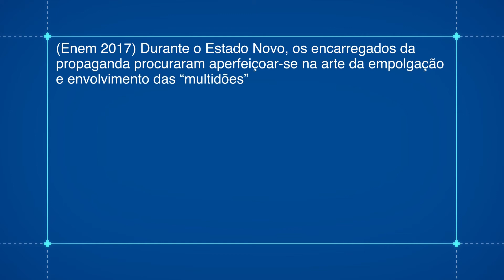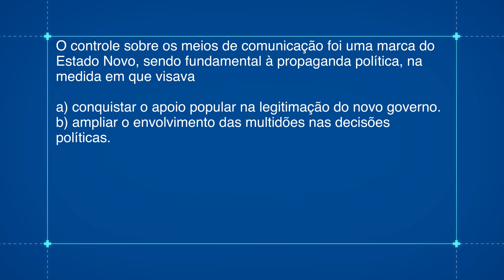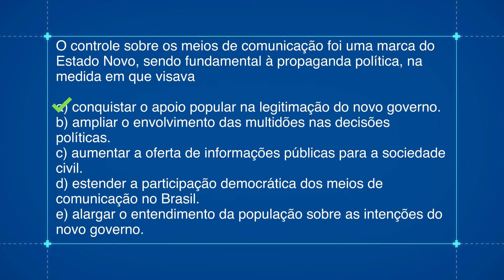Era Vargas no Enem: Estado Novo - Brasil Escola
O vídeo de hoje abordará as principais características do governo de Getúlio Vargas (especialmente durante o Estado Novo) e analisará a atuação do DIP e a participação brasileira na Segunda Guerra Mundial. Prepare-se para o Enem com as nossas aulas!